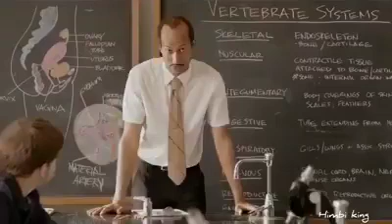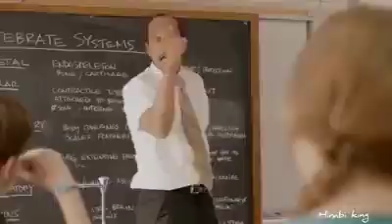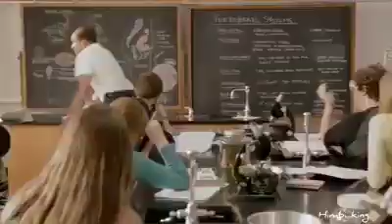This Rukiga version of Micheal Keegan as a substitute tr messing up students names will crack you up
The Rukiga version of Michael Keegan Key's skit on substitute teacher messing up student names will crack you up